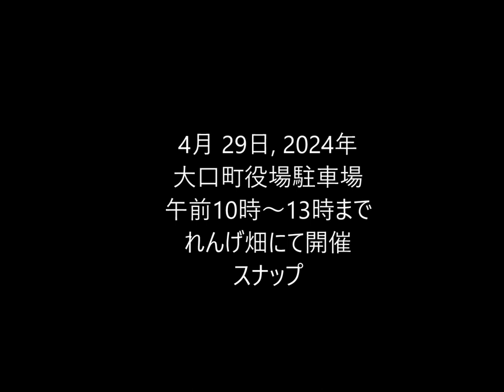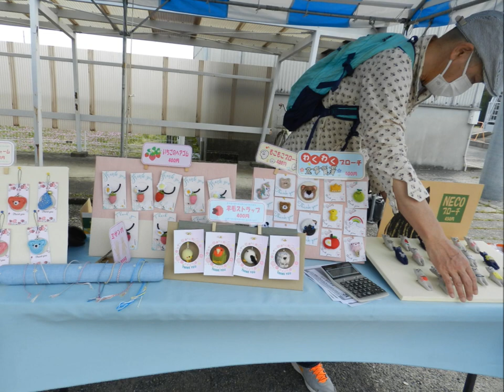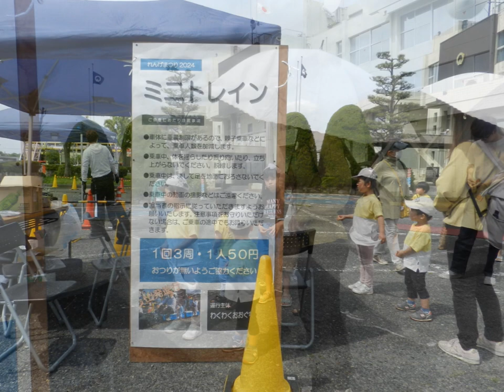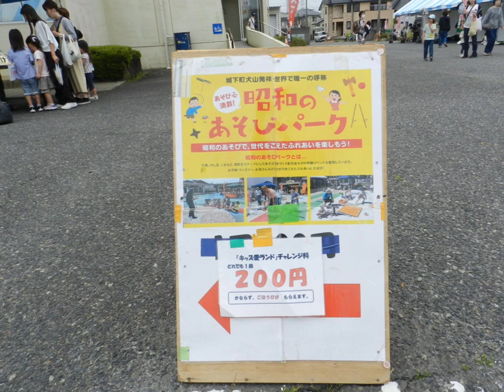4月 29日, 2024年 れんげ祭大口町